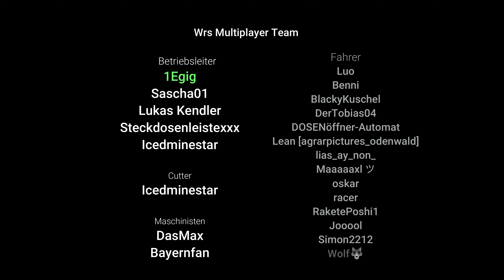Winter Resort Simulator Season 2 / Saisonrückblick 2021-2022 / Wrs Multiplayer Team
Die Skisaison des Wrs Multiplayer Teams ist zu Ende.
Auf diesem Kanal werden vorraussichtlich erst gegen Saisonbeginn im Herbst wieder Videos kommen.
Vielen Dank an unsere Fahrer, es hat sehr viel Spaß gemacht.